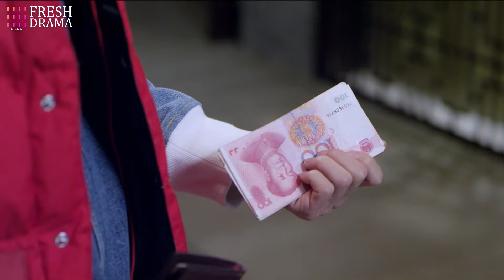EngSub《第三者愛情》Mistress Love EP20 | 霸總與灰姑娘禁忌之戀🌟不料原配上門鬧事🔥混亂之際美女突然神秘失踪，復活回歸却嚇壞眾人😱颖儿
劇名：《第三者愛情》
主演：颖儿、付辛博、王耀庆、张亦驰
簡介：26歲的趙子慧，研究生畢業，就職於世界五百強YDH，海漂。性格隱忍、獨立、自尊心極強。她給自己做了最好的安排，一套屬於自己的小房子、一次去巴黎總部進修的機會、一段相匹配的愛情……為達成自己的目標，她嚴格遵守一張精確到每小時要做什麼的三年規劃表。愛慕上司閻若洲，卻因其前妻呂倩的歸來戛然而止，工作也陷入了困境。卻偏偏在這個時候遇到了徐天這個巨大的“意外”。趙子慧起初不認可徐天和他的創業計劃，但卻逐漸喜歡上了和徐天在一起的歸宿感。理智的規劃與突如其來的愛情產生衝突，她變得手足無措。她在遇到愛情的同時，也遇到了死亡，她為自己和徐天做出了她所認為最好的安排。最後卻終於明白，日子充滿變數，從來沒有最好的安排。